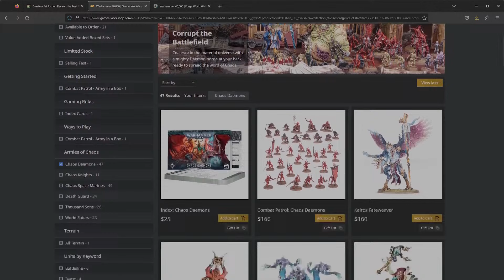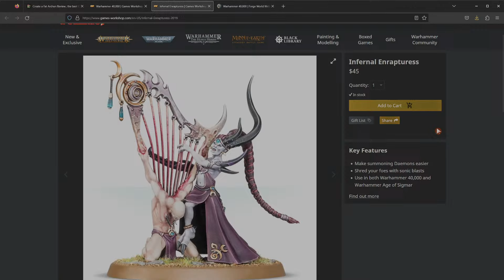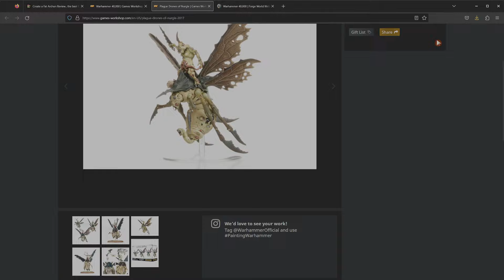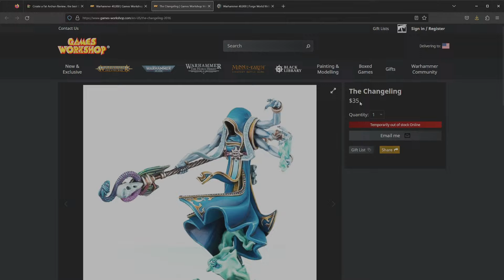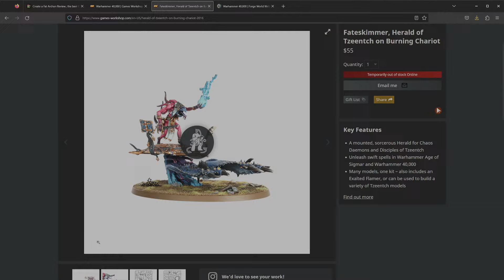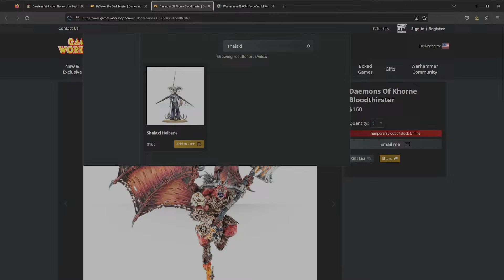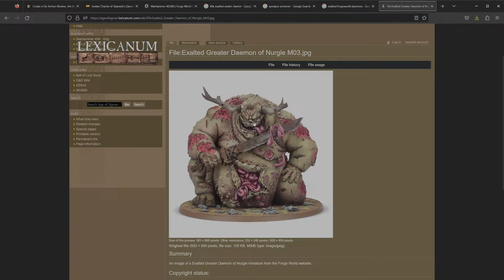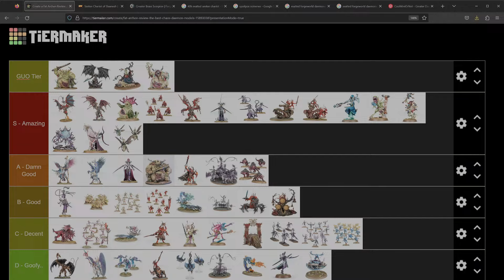Best Looking Chaos Daemons for 10th Edition Warhammer 40k Tier List / Army Model Range Review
Hey guys! This is from my recent stream taking a look at what we think are the best looking Chaos Daemon units in 40k (& which ones we think are the worst...). I'll reviewing everything from the basic Daemon troop all the way up to Exalted Greater Daemons & anything in-between for each Chaos God.

This tier list will mainly go over the *currently* available Warhammer 40k units (+ Age of Sigmar!) but we'll toss in a few of the discontinued kits as well - mainly from Forgeworld, though there's a few Games Workshop doesn't list on their website anymore

Some of the very best units (both kits & rules wise!) from what may end up the very best army in warhammer 40k, what's not to love?! Each god on it's own is like a unique army, Daemons of Khorne, Nurgle, Slaanesh or Tzeentch demons they're all amazing imho. Admittedly some could use a refresh (looking at you Slaanesh) but some like Nurgle are practically timeless

I plan to do a similar video for the rest of the Chaos factions as well - so the best Chaos Space Marines, Thousand Sons, World Eaters, Death Guard & Chaos Knights etc. Eventually I may take a look at Drukhari / Aeldari & others if you guys are interested!

TIMESTAMPS

00:00 Intro
01:45 Kairos Fateweaver
03:02 Bloodmaster of Khorne
03:51 Flamers of Tzeentch
04:49 Sloppity Bilepiper
06:02 Nurglings
07:27 Screamers
08:21 Skulltaker
09:10 Daemonettes
10:29 Bloodletters
11:33 Karanak
13:10 Plaguebearers
14:28 Blue Horrors
15:35 Infernal Enrapturess
17:03 Pink Horrors
18:27 Skullmaster
20:05 Fluxmaster Herald of Tzeentch
22:25 Beasts of Nurgle
23:52 Flesh Hounds
25:32 Fiends of Slaanesh
27:21 Epidemius
28:52 Plague Drones of Nurgle
30:47 Daemon Prince of Chaos
32:52 Keeper of Secrets
34:45 Great Unclean One
36:59 Rotigus
38:02 Lord of Change
39:28 Tranceweaver / Herald of Slaanesh
41:03 Poxbringer
42:05 Seekers of Slaanesh
44:03 The Changeling
46:38 Seeker Chariot
48:18 Masque of Slaanesh
49:40 Rendmaster on Blood Throne
51:01 Skull Cannon of Khorne
51:55 Blue Scribes
53:49 Feculent Gnarlmaw
55:12 Exalted Flamer
56:23 Burning Chariot of Tzeentch
57:40 Fateskimmer Chariot
57:53 Undivided Daemons & Daemons Codex?
59:27 Syll'Esske the Vengeful
01:00:37 Horticulous Slimux
01:02:33 Soul Grinder
01:05:15 Bloodcrushers of Khorne
01:07:31 Skarbrand
01:08:59 Bloodthirster of Khorne
01:10:21 Be'lakor the Dark Master
01:12:08 Shalaxi Helbane
01:13:54 Fluxmaster of Tzeentch
01:15:02 Contorted Epitome
01:16:50 Exalted Seeker Chariot
01:18:54 Hellflayer
01:19:21 Skull Altar of Khorne
01:19:55 Spoilpox Scrivener
01:21:50 Cor'bax Utterblight (Forgeworld)
01:24:11 Exalted Bloodthirster (Forgeworld)
01:25:17 Exalted Great Unclean One (Forgeworld)
01:27:19 Exalted Keeper of Secrets (Forgeworld)
01:29:06 Exalted Lord of Change (Forgeworld)
01:31:21 Final Rankings & Recap
01:37:51 Viewer Questions
01:39:22 Send me your army lists!